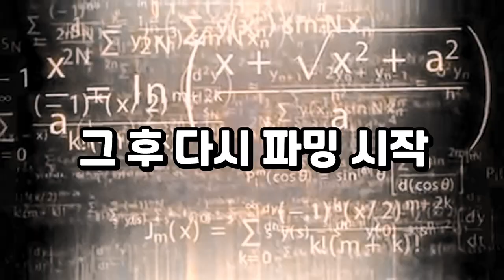천국에 도달한 조선 사람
게임 이름 : 조선메타실록